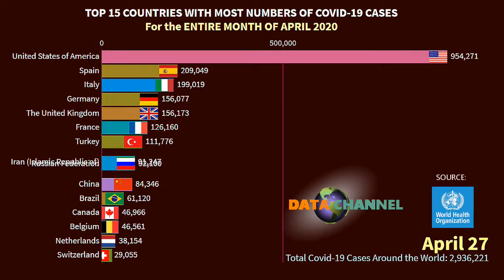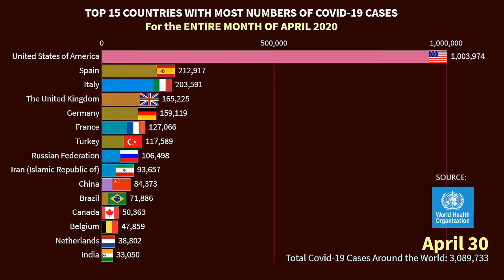APRIL 2020 Top 15 Countries with Most Covid-19 Cases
This video shows the top 15 countries around the globe that has been affected the most by Covid-19 for the whole month of April 2020. USA is consistent on top and is the country that has the highest rate of increase while China is decreasing in number.

We'll keep on monitoring on these numbers and do more research so we can present a more accurate artistic presentation through graphs.

Our primary source for these pandemic is the World Health Organization.